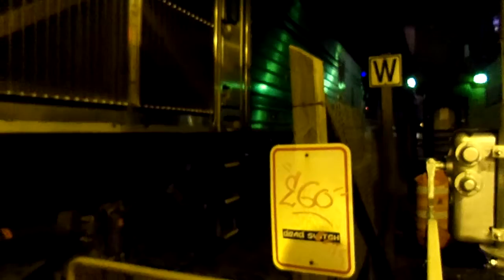LIRR DE30AC 410 K5LA Stopping For Orders at Mineola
This video was taken 10/5/12.  The train number is 570.